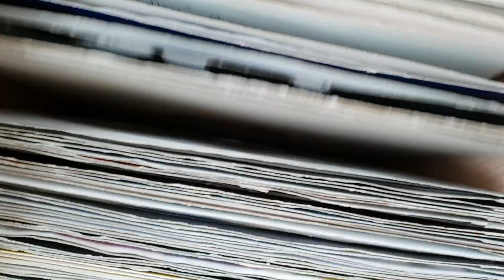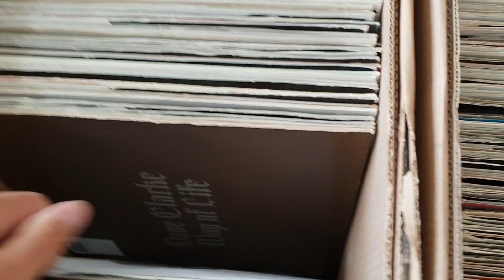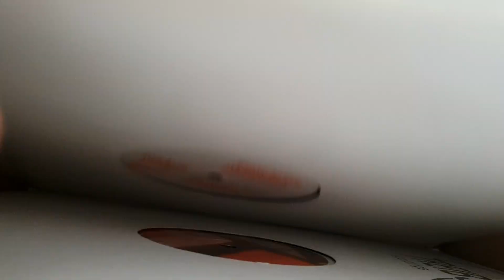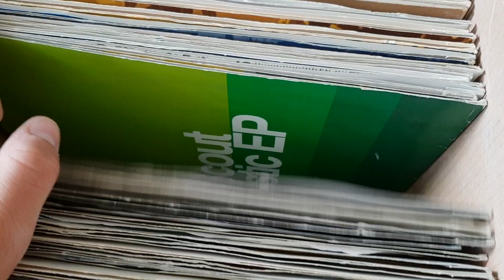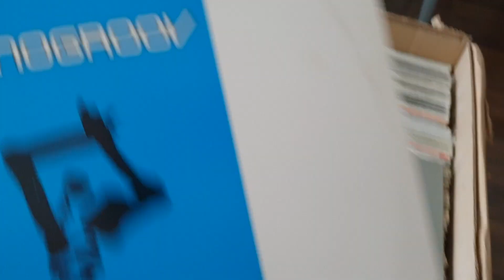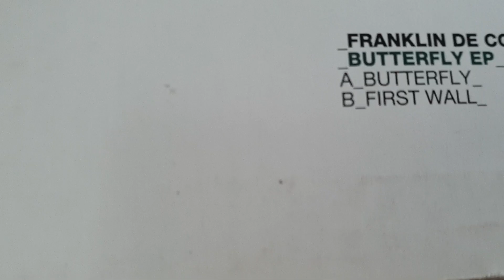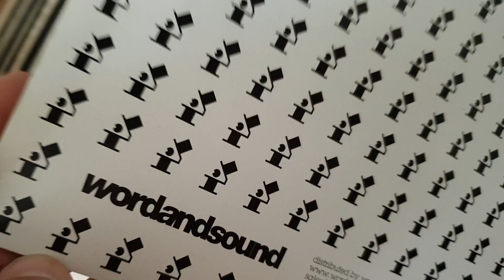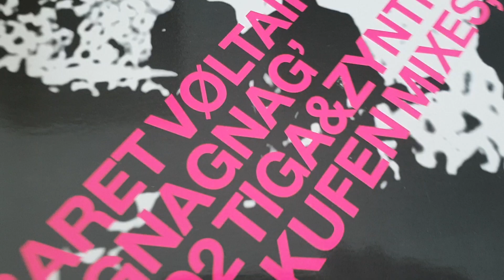Vinyl Stories 12 / kolekcja 550 winyli deep-house, minimal-house!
Zapraszam na odcinek serii Vinyl Stories - dziś 550 winyli z elektroniką!